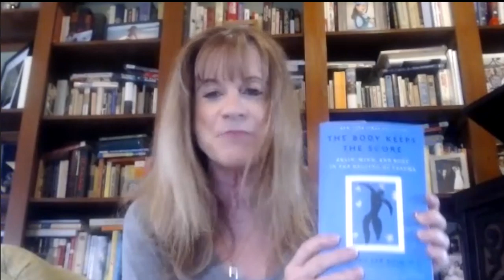Dr. Bessel van der Kolk offers tips on how to help children and adults cope with Covid-19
Dr. Bessel van der Kolk, author of the bestselling book, "The Body Keeps the Score: Brain, Mind and Body in the Healing of Trauma," offers specific ways in which parents and caregivers can help children (and themselves) cope with the new (or residual) feelings of trauma that Covid-19
ignites.

For a calming experience with Licia Sky, (Recommended by Dr. van der Kolk in this video) you can register for her free community event, "Coming to Your Senses," at: